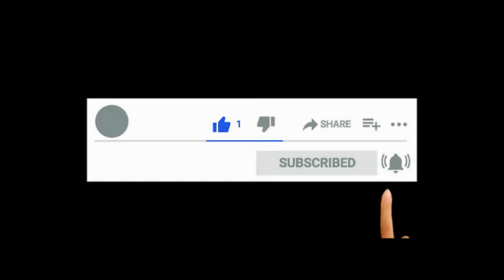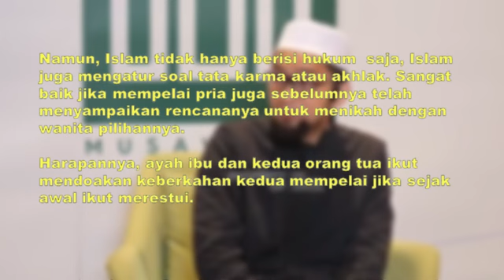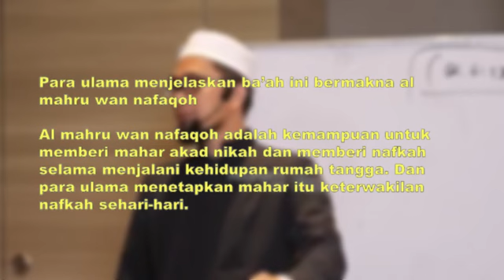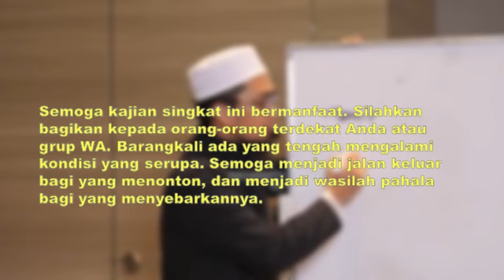🔴Jika Tak Mendapatkan Restu Ibu atas Jodoh Pilihannya, Lakukan Tips dari Ust. Adi Hidayat Ini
Restu orang tua adalah salah satu sumber kebahagian di dunia dan akhirat. Terlebih lagi restu kepada anak ketika sang anak akan menikah. Meskipun dalam prakteknya, terkadang mendapatkan restu seorang ibu atas pilihan calon yang anak dinikahi tidak langsung berjalan mulus.

Video ini menerangkan bagaiman sebaiknya seorang pria bersikap, ketika sang ibu belum memberikan restunya. Semoga bermanfaat

Simak juga video menarik lainnya dari  @AndromediaChannel

Pastikan menonton video ini sampai selesai. Perlu diingat bahwa channel ini bukanlah channel official setiap ustadz. Channel ini hanya merupakan kumpulan video-video dari guru-guru kita. Semoga memberikan manfaat

Ketik doa terbaik Anda di kolom komentar, untuk kemuliaan guru-guru kita. Semoga Allah senantiasa merahmati beliau.